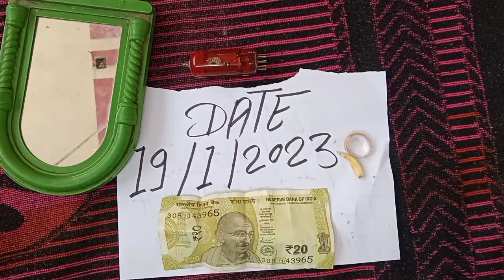original red mercury in old radio philish 8073861102 रेड मरकरी लाल पारा